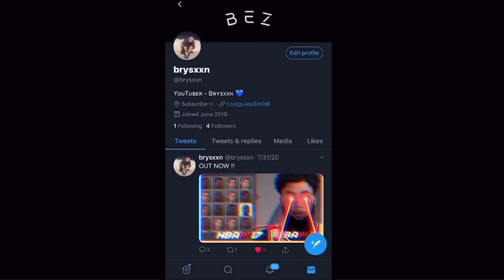*NEWEST* WAY TO GET 360 WAVES (VERY SIMPLE) 🌪🤔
About Brysxxn :
Don’t Subscribe I’m Puttin Ya Ahh Down , But Nah On The Real I Love All My Supporters ❤️ More Videos Coming Back To Back Including : Pranks, Lyric Pranks, Reaction Videos, And More! Comment What You Want To See.

Want me to promote a product?
Email for rates and availability